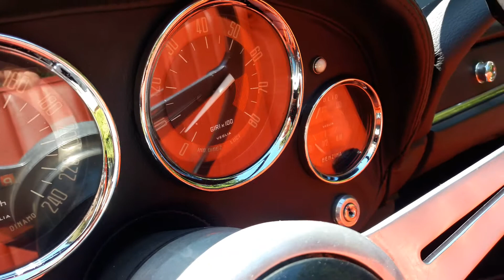Alfa Romeo 2600 TOURING SPIDER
The Alfa is built on 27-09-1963 and comes from abroad and was registered in the Netherlands on 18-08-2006. The Alfa has been registered in Belgium for a few years and has therefore also been provided with a Belgian registration and number plate.

The car has been restored in the recent past and is in an excellent state of maintenance. The paint is beautifully even and intact and damage-free, the chrome is also very neat.

The soft top is black mohair and has a red hood cover, the interior is red leather and in perfect condition.

The Alfa has a 6 cylinder 2.6 liter engine with 3 carburettors.

The car has a valuation report from 2017 in which the car is described very positively by the appraiser at the time, and all invoices regarding maintenance, repair, and improvements from the past decades are also present.

The photo series on our website gives a general and beautiful picture of the condition of the car. We encourage potential interested parties to come and see the car “life”.